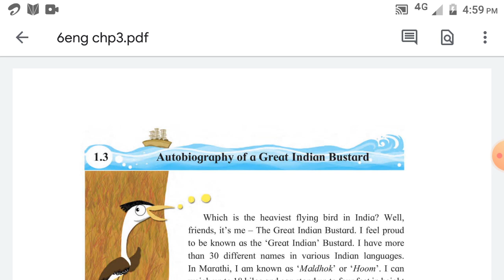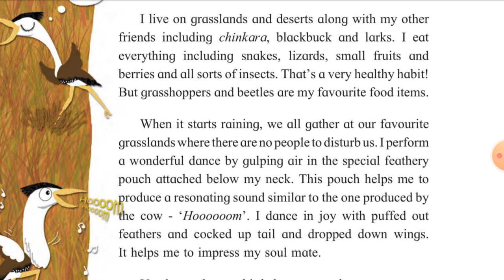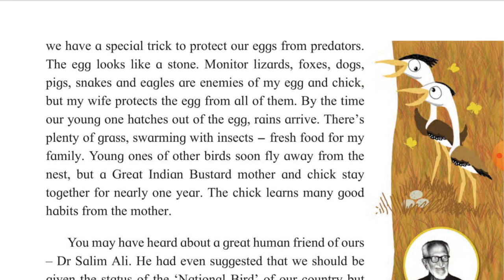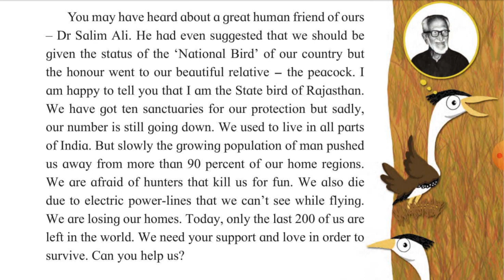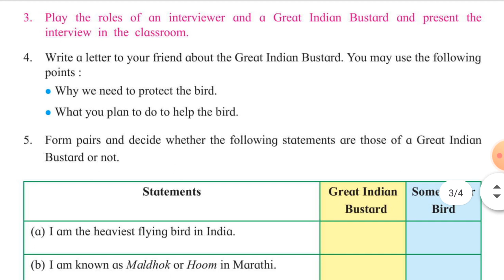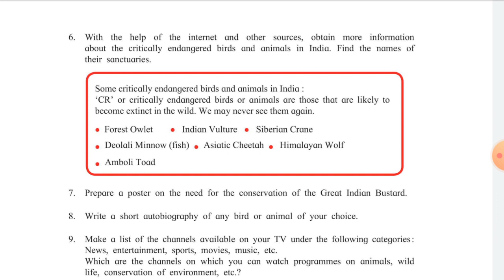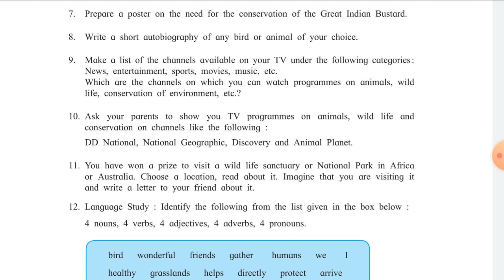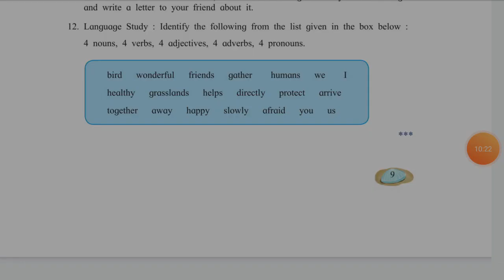1.3 Autobiography of a Great India|Reading|Maharashtra state bord | English medium | Std 6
1.3 Autobiography of a Great Indian Bustard Reading|Maharashtra state bord | English medium |English | Std 6